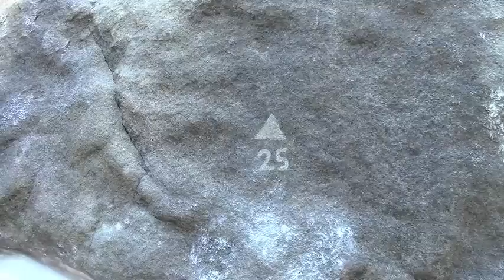escalade microbes Oriane Bertone à "Bleau"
Oriane Bertone, 8 ans, s'illustre dans plusieurs secteurs "classiques" de "Bleau" comme Bas Cuvier, Trois Pignons et Isatis Cuisinière. Bonus : un bloc en quartzite en Italie (Valdinferno).